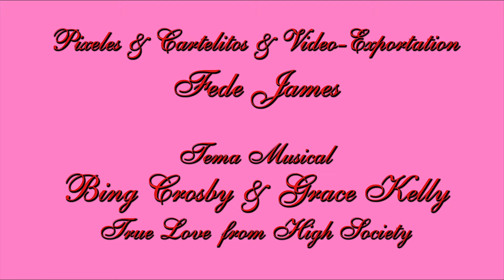"Gatitos & Ranitas En Stop-Motion Inspiran al Al Dragón" by Chofy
Chofy Producciones presenta...
"Gatitos & Ranitas En Stop-Motion Inspiran al Al Dragón"

* Muñequitos en plastilina & Animación & Idea & Dirección: Chofy
* Pixeles & Cartelitos & Video-Exportation: Fede James
* Tema Musical interpretaO por: Bing Cosby & Grace Kelly / True LOve / from High Society
* un video by Chofy (diciembre 2014 / enero 2015)